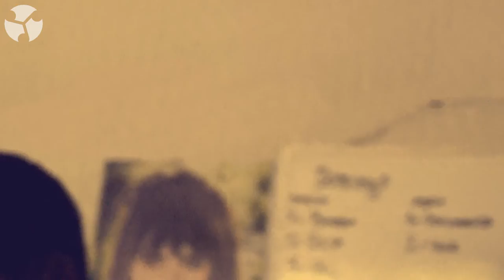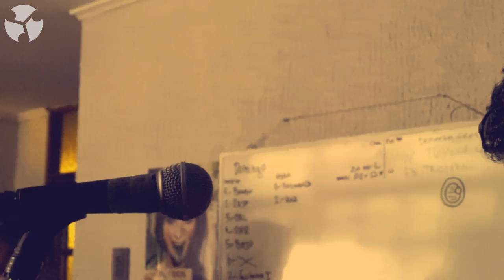Old School of Blues & Luca Giordano - I Had A Dream (Eddie Cleanhead) (En Vivo Sesiones Tricoma)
Video de la sesión en vivo de Old School of Blues (Chile) y Luca Giordano (Italia) en Casa Tricoma, Santiago, Chile.

Grabado, editado, mezclado y masterizado en Casa Tricoma Estudios.